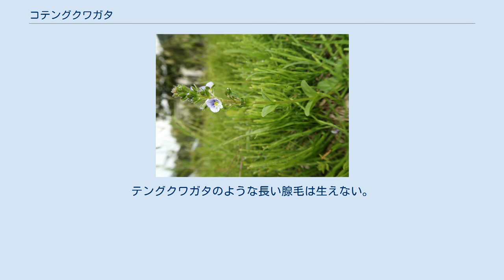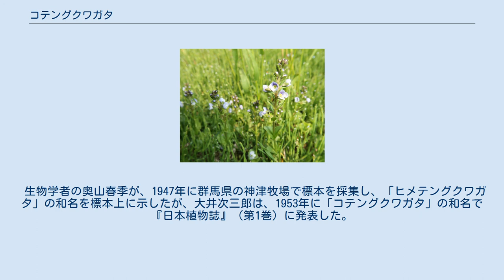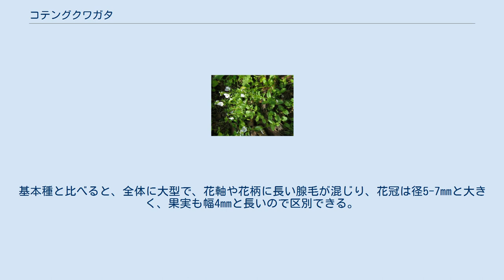コテングクワガタ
コテングクワガタ（Veronica serpyllifolia subsp. serpyllifolia）は、オオバコ科クワガタソウ属の多年草。
ヨーロッパ原産で日本に帰化している。
亜種にテングクワガタがある。
 従来の分類体系である新エングラー体系、クロンキスト体系では、クワガタソウ属はゴマノハグサ科に含められていた。
 茎は下部で枝分かれし、細長く這って長さ8-15cmになり、節から発根してマット状に広がる。
茎は細く、全体に短毛が散生する。
葉は対生し、無柄または長さ1-3mmの葉柄がある。
葉身は楕円形から広楕円形で、長さ4-15mm、幅3-12mm、先端は鈍く、縁の鋸歯は低く、基部は鈍形となる。
茎の上部に細長い総状花序をつけ、多数の花を下方から順につける。
花柄は長さ2-3mmになり、花軸とともに短毛が生える。
テングクワガタのような長い腺毛は生えない。
花柄の下に苞葉があり、小さい葉状で互生する。
萼は緑色で深く4裂し、萼裂片は長楕円形で長さ2-3mmになり、先は鈍い。
花冠は径約3mmで、皿形に開いて深く4裂し、白色に淡青紫色の条線があり、花冠下裂片は他の3裂片と比べ小さい。
雄蕊は2個、雌蕊は1個ある。
果実は蒴果となり、扁平な倒心形で、幅3-4mmで、わずかに毛があり、胞背裂開する。
種子は数個ある。
 ヨーロッパの低山地の原産で、南北アメリカ、中国大陸、ニュージーランド、日本などに帰化している。
日本では、北海道、本州で帰化が確認され、やや湿った道ばたや芝生で見られる。
 第二次世界大戦前に北海道に入って、水田畦畔のカバープラントに使われたことがある。
 生物学者の奥山春季が、1947年に群馬県の神津牧場で標本を採集し、「ヒメテングクワガタ」の和名を標本上に示したが、大井次三郎は、1953年に「コテングクワガタ」の和名で『日本植物誌』（第1巻）に発表した。
 種小名（種形容語）serpyllifolia は、「イブキジャコウソウのような葉をもつ」の意味。
 亜種としてテングクワガタ（天狗鍬形、学名:Veronica serpyllifolia L. subsp. humifusa (Dicks.) Syme ex Sowerby）がある。
基本種と比べると、全体に大型で、花軸や花柄に長い腺毛が混じり、花冠は径5-7mmと大きく、果実も幅4mmと長いので区別できる。